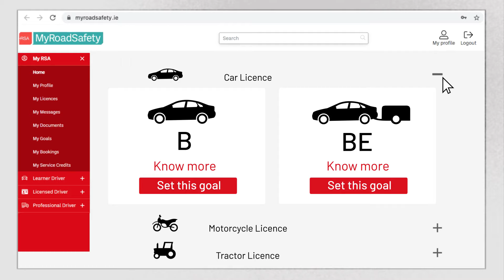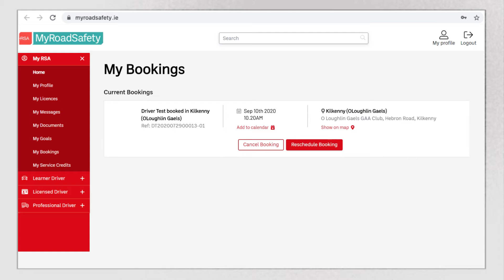RSA MyRoadSafety Portal - The waiting list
Welcome to MyRoadSafety.ie, your one stop shop for all Road Safety Authority services, allowing you to securely and conveniently manage all your driver needs. Find out how to apply for your driving test in a couple of simple steps.